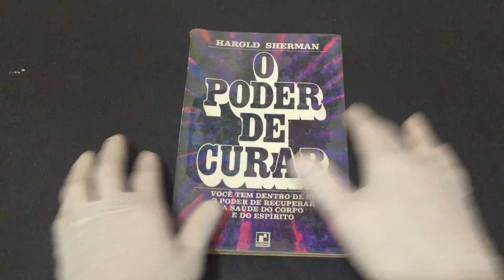IMG 7952O Poder de Curar